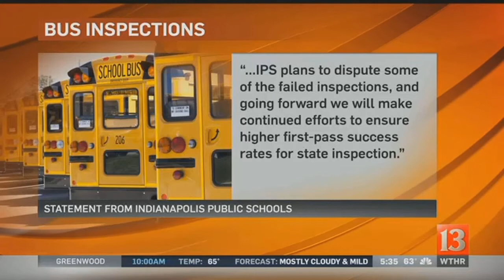State police find safety violations in 11 IPS school buses